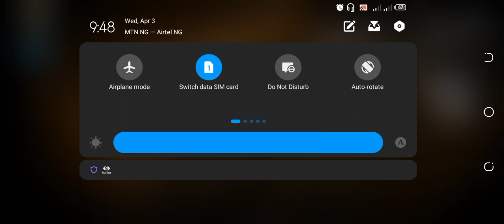How to get 50 Dollars by just playing payback game